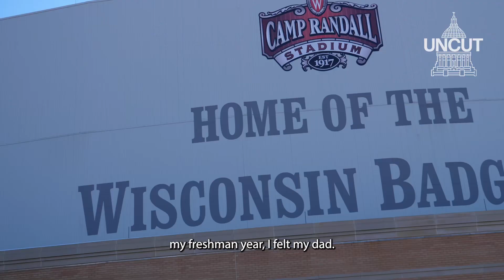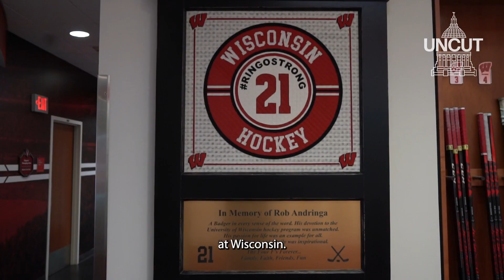The Late, Great Rob Andringa | UNCUT Madison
Former Wisconsin Hockey Star, Rob Andringa (Class of ’91), epitomized what it means to be a Badger. His legacy of passion, friendship, and empathy inspires us all. He continues to course through the veins of the Wisconsin Hockey program and entire Wisconsin Athletics body.

We sat down with Rob’s daughter, and current Badger Women’s Soccer player @daraandringa, friends, and family to honor his life and continue to share his message. RingoStrong.